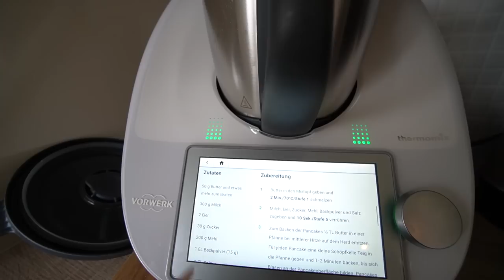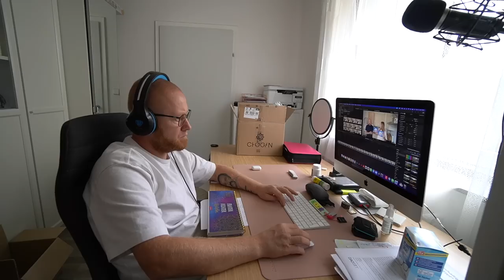Unser Ferien ALLTAG: Zwischen Arbeit und Kinder, Shopping und Lidl Mini Einkauf | Familie Diamanta 💎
✗ Im Video erwähnt & Empfehlungen: